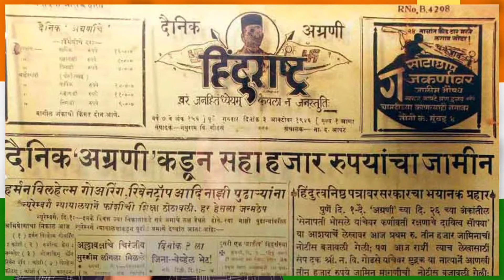Gandhi assassination reason I இந்துத்துவாவா அல்லது முஸ்லிம்லீக்கா? I PART 4I RAVIKUMAR I SR I TAMIL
காந்தியை கொள்வதற்கான முக்கிய காரணிகள் முஸ்லிம்லலிக் இந்துத்துவா அடிப்படை ஆதாரங்கள் யார் இந்த நாராயண ஆப்தே கோட்சேவுக்கு இவர்களுக்கும் என்ன தொடர்பு என்பதை விளக்கும் பாகம்-4